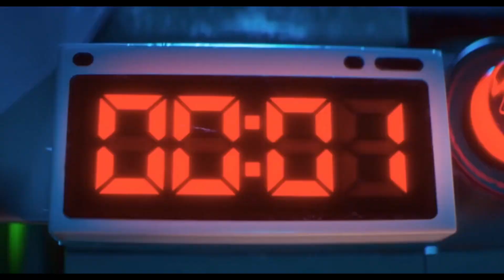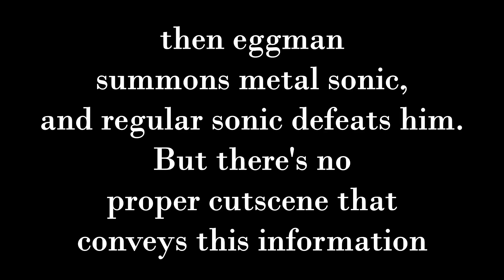Lego Sonic Demolitions! (Sonic Lego Dimensions YTP)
This was my very first console Sonic game, and what a Sonic game this is. Also the plural of Lego is just Lego, not Legos.

Although the music in the intro and outro aren't from Lego Dimensions, they are still related to the game as the tracks are from a game called Metropolis Street Racer, lots of the music is composed and sung by TJ Davis and Richard Jacques. The same people behind the OST of Sonic R, a game developed by Travelers Tales, the same studio that made Lego Dimensions. Ha, got'em.

This video is not directed towards kids.